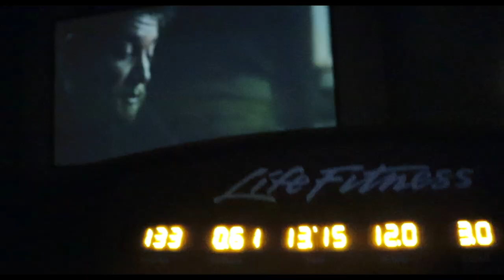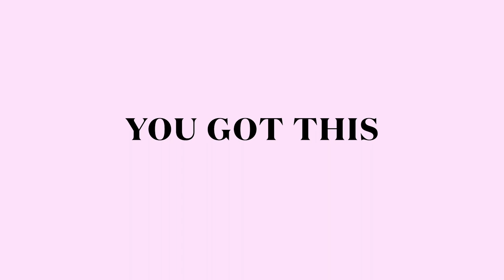12:3:30 in a movie theater?! | Chest, tricep, abs | ep. 2 cutting weight journey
Goodmorning or good evening! This is episode 2 of my weight cutting journey! I tried our a new gym today and they had a CARDIO EQUIPMENT IN A MOVIE THEATER ROOM. I did a version of 12:3:30 for 15 minutes. I also did a quick chest, tricep, and ab workout! I lost 2 pounds so far! Give this video like and make sure to sub and turn your post notify on to be notified when I post!
xoxo,
jaz